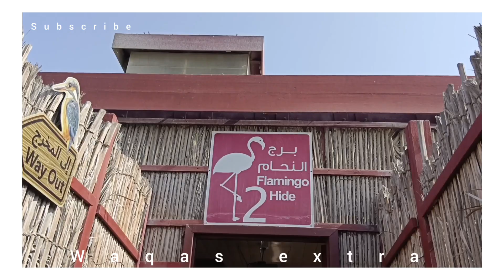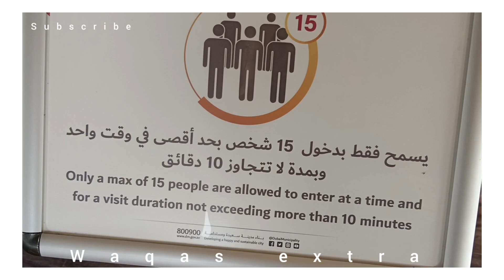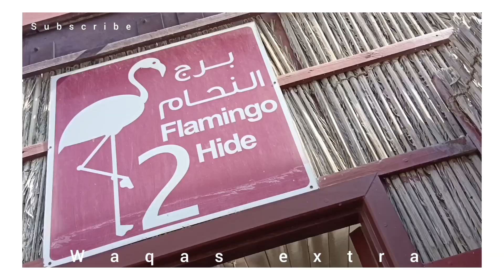wildlife sanctuary vlog Dubai #2022